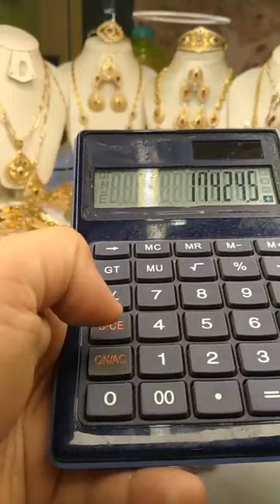اروع موديلات ذهب 18كارا